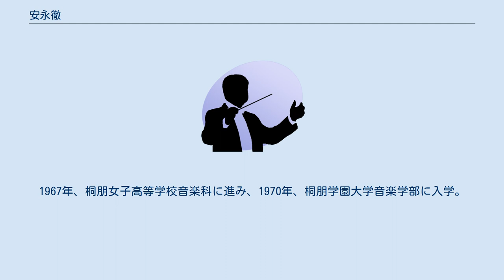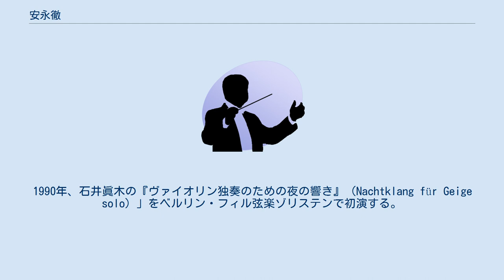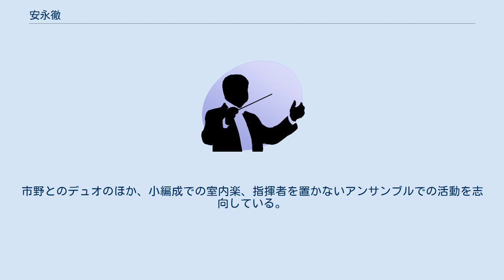安永徹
ベルリン・フィルハーモニー管弦楽団のコンサートマスター
安永 徹（やすなが とおる、1951年11月14日 - ）は、日本のヴァイオリニスト。
 1951年、父・安永武一郎（九州交響楽団永久名誉指揮者）、母・リン（声楽家）の音楽家夫婦のもとに生まれる。
1964年、13歳の時から江藤俊哉に師事した。
1967年、桐朋女子高等学校音楽科に進み、1970年、桐朋学園大学音楽学部に入学。
在学中の1971年に第40回日本音楽コンクールで第1位を受賞。
1974年に同大学を卒業。
 1975年、ベルリン芸術大学に入学し、ミシェル・シュヴァルベに師事する。
1977年、ベルリン・フィルハーモニー管弦楽団に第1ヴァイオリン奏者として入団、翌1978年、ベルリン・フィルハーモニー弦楽ゾリステンに参加する。
 1983年、ベルリン・フィルハーモニー管弦楽団の第1コンサートマスターに就任した。
同楽団史上、一般奏者からコンサートマスターに内部昇格した事例は、安永が初であった。
 オーケストラ以外でも、ソリストとして、また室内楽においても演奏活動を行う。
1990年、石井眞木の『ヴァイオリン独奏のための夜の響き』（Nachtklang für Geige solo）」をベルリン・フィル弦楽ゾリステンで初演する。
 妻の市野あゆみ（ピアノ）とデュオを組み、1991年8月にリリースしたCD『安永徹・ヴァイオリン演奏会』は、平成2年度文化庁芸術作品賞を受賞した。
1999年からベルリン・フィル・カンマーゾリステンのメンバーとしても活動を始めた。
 2009年、ドイツの文化・音楽に特別な貢献をしたとして、独功労勲章・功労十字小綬章をドイツ政府より授与された。
定年まで8年を残し、同年2月の演奏会を最後にベルリン・フィルを退団した。
 ベルリン・フィル退団後、日本の北海道に拠点を移す。
市野とのデュオのほか、小編成での室内楽、指揮者を置かないアンサンブルでの活動を志向している。
拠点の北海道では札幌コンサートホールのアソシエイト・アーティストに就任して活動も行っている。
また、2006年より洗足学園音楽大学で後進の指導にも当たっている。
 妻はピアニストの市野あゆみ。
 ^ 日本音楽コンクール受賞者一覧 ^ Bundesverdienstkreuz für Toru Yasunaga ^ 月刊『ぶらあぼ』10月号、東京MDE、2009年 ^ 札幌コンサートホールでは、安永 徹、市野あゆみの両氏に、札幌コンサートホールのアソシエイト・アーティスト ^ 洗足学園音楽大学(安永徹)